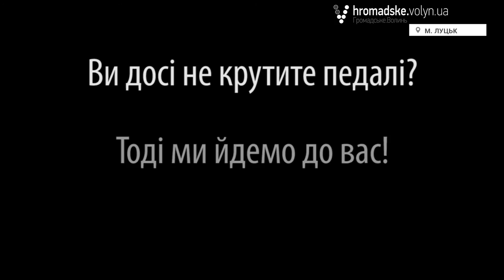Перший на Волині екологічний кіноперегляд проведуть у Луцьку